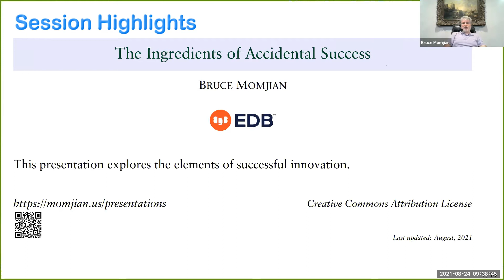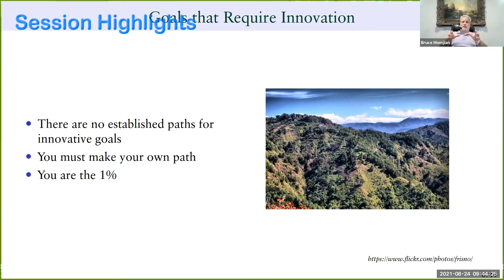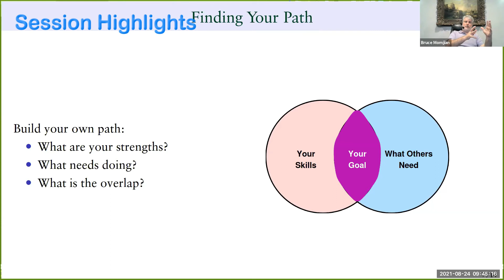EDB Masterclass with Mr Viswanathan Anand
Thank you to all those who attended this session! 🙏

To commemorate the silver jubilee of PostgreSQL, EDB put together a knowledge session to learn from and interact with Mr. Viswanathan Anand, India's First chess grandmaster, a former World Chess Champion, and the current World Rapid Chess Champion. ♔

Our speakers, Mr. Viswanathan Anand and Bruce Momjian (founding member of the PostgreSQL community) covered various topics related to strategic thinking, strategy implementation, and transformation.

Agenda:

How to Think Like a Champion
Viswanathan Anand, India's First chess grandmaster, and the current World Rapid Chess Champion

The Ingredients of Accidental Success
Bruce Momjian, founding member of the PostgreSQL community